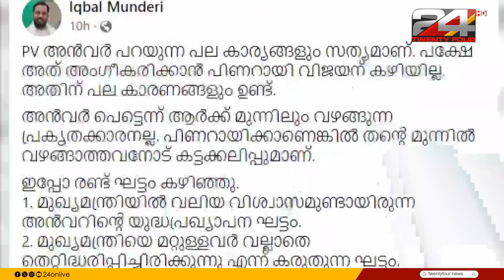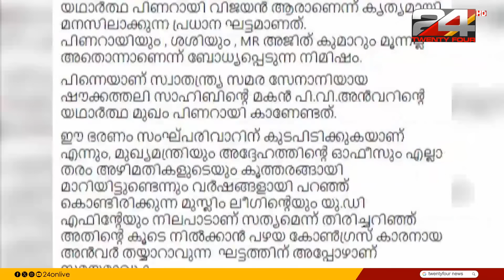പിവി അൻവറിനെ സ്വാഗതം ചെയ്ത ഇഖ്ബാൽ മുണ്ടേരിക്കെതിരെ നടപടിക്ക് നീക്കം | PV Anvar | Muslim League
പിവി അൻവറിനെ സ്വാഗതം ചെയ്ത മുസ്ലീം ലീഗ് നിലമ്പൂർ മണ്ഡലം പ്രസിഡന്റ് ഇഖ്ബാൽ മുണ്ടേരിക്കെതിരെ നടപടിക്ക് നീക്കം

Action against Muslim League Nilambur constituency president Iqbal Munderi who welcomed PV Anwar